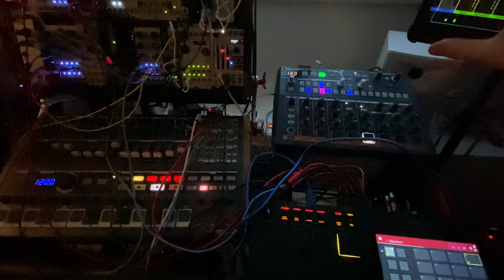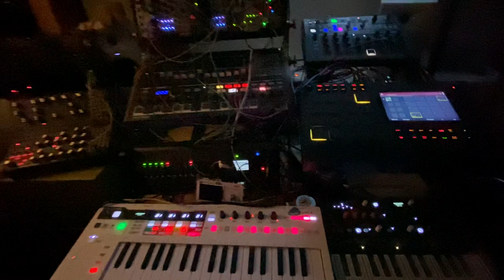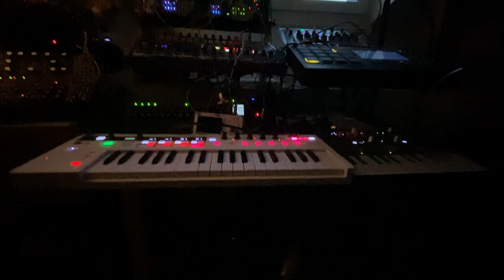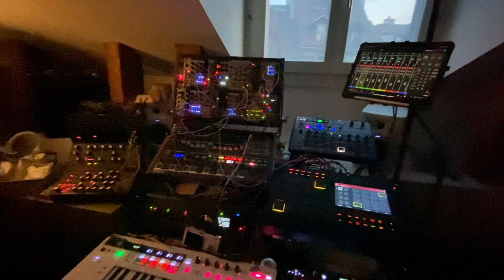Accidental Ending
Just hit stop on the lopper controlling most of the synths but I was quite okay with the preceeding jam so I kept that metal groove.